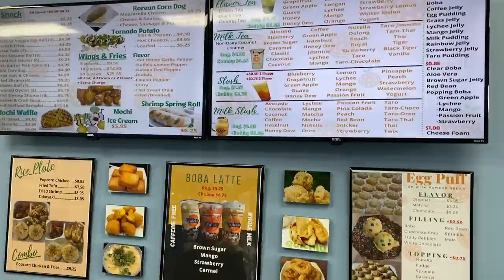CHEESY KOREAN MOZZARELLA CORN DOGS MUKBANG , EATING SHOW 먹방쇼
KOREAN MOZZARELLA CORN DOGS MUKBANG , EATING SHOW 먹방쇼 ~ In this video I mukbang cheesy Korean Mozzarella Corn Dogs. I hope you enjoy this korean corndogs mukbang .  Thank you for all of your love and support . Much Love to each and every one of you. Peace and Blessings.

My favorite food is seafood. I enjoy a lot of Seafood Boil Mukbangs . My absolute favorite is Snow Crab Legs . If I could I would eat them everyday 😂. I also enjoy King Crab Legs and Dungeness Crab Legs . If you enjoy Seafood Mukbangs & more , you’ll enjoy my channel. My eating show is about good food , good conversation, positivity, engaging with my supporters and a little laughter . Come have some fun with your girl KC 🥰🤗.

🌶 2x Spicy Sauce (Combo Pack)

GARLIC BUTTER RECIPE  ~ Butter, chopped garlic, onion powder, garlic powder, parsley, lemon 🍋, complete seasoning, hot sauce or 2x Spicy,  Florida seasoning , or your favorite seasoning.

Intro music arindam22

1. King Crab ~ Costco
2. Snow Crab Legs ~ Rowe’s
3. Dungeness Crab ~ Rowe’s
4. Lobster Tails ~ Publix

These are the items I have been asked about from AMAZON :

🐜 Amazon ~ Fly Trap Light & Trap Refills~

Cutlery Wooden Dinner Utensil Set, 4 Spoons and 4 Forks

📷 Camera I use for my videos ~

Wooden Spoons ~

Mailing Address :📦📬

KC Connection
9526 Argyle Forest Blvd , STE B2 #438